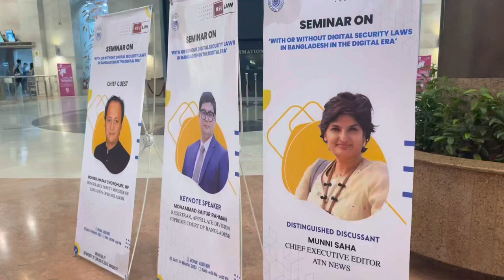With or Without Digital Security Laws ?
North South University Department of Law organised a Seminar on ‘With or Without Digital Security Laws in Bangladesh in the Digital Era’

Place: Audi 801, NSU

⏺️ Chief Guest: Mohibul Hasan Chowdhury MP, Honourable Deputy Minister of Education of Bangladesh.

⏺️Special Guest: Prof. Abdur Rob Khan, Dean of North South University School of Humanities and Social Sciences.

⏺️Keynote Speaker: Mr. Mohammad Saifur Rahman, Registrar, Appellate Division, Supreme Court of Bangladesh.

⏺️Distinguished Discussant: Ms. Munni Saha, Chief Executive Editor, ATN News.

⏺️Session Chair: Professor Atiqul Islam, Vice-Chancellor, North South University.

⏺️Opening Remarks: Barrister Arafat Hosen Khan, Chair & Senior Lecturer, Department of Law, North South University.